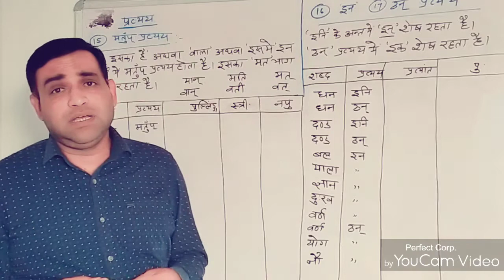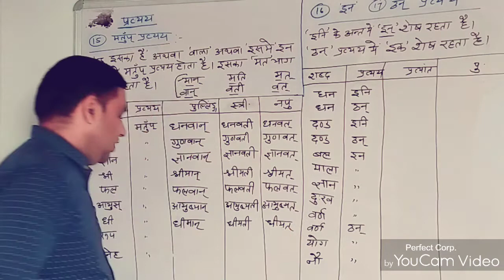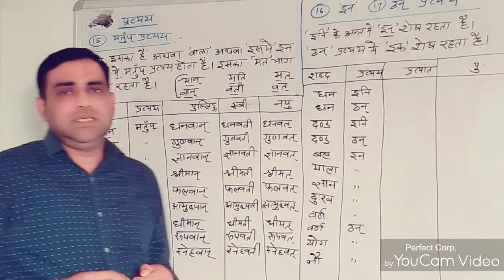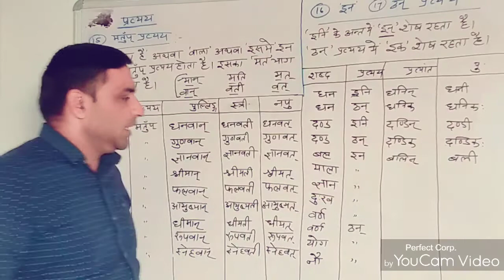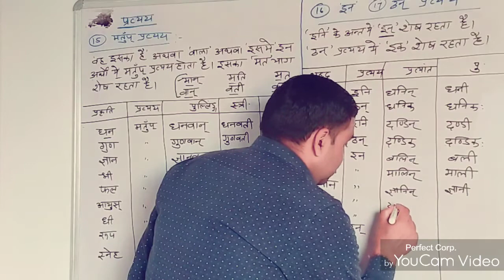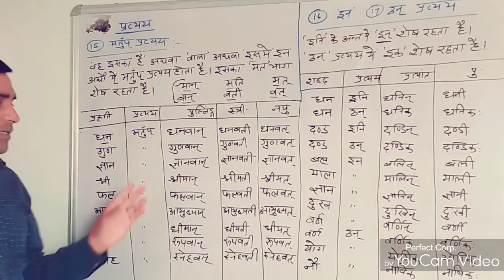संस्कृत व्याकरण- 'प्रत्यय ज्ञानम्'।।। सभी परीक्षा हेतु महत्वपूर्ण।।।Study With Ekta Sharma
धातु अथवा प्रातिपदिक के बाद जिनका प्रयोग किया जाता है, उन्हें प्रत्यय कहते हैं।

प्रत्ययों के भेद

प्रत्ययों के मुख्यतः तीन भेद होते हैं। वे क्रमशः इस प्रकार

कृत् प्रत्यय

तद्धित प्रत्यय

स्त्री प्रत्यय

1. कृत् प्रत्यया:

(1) जिन प्रत्ययों का प्रयोग धातु (क्रिया) के बाद किया जाता है, वे कृत् प्रत्यय कहलाते हैं। यथा–

कृ + तव्यत् = कर्त्तव्यम्

पठ् + अनीयर् = पठनीयम्

2. तद्धितप्रत्यया:

जिन प्रत्ययों का प्रयोग संज्ञा, सर्वनाम आदि शब्दों के बाद किया जाता है, वे तद्धित प्रत्यय कहलाते हैं।

शिव + अण् = शैवः

उपगु + अण् = औपगवः

दशरथ + इञ् = दाशरथिः

धन + मतुप् = धनवान्

3. स्त्रीप्रत्ययाः

जिन प्रत्ययों का प्रयोग पुल्लिंग शब्दों को स्त्रीलिंग में परिवर्तित करने के लिए किया जाता है, वे स्त्री प्रत्यय कहलाते हैं।

यथा कुमार + ङीप् = कुमारी

अज + टाप् = अजा